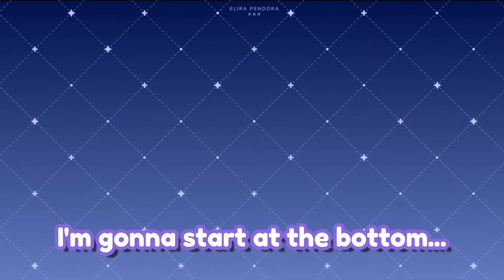𝙃𝙢𝙢𝙢𝙢... 𝙁𝙀𝙀𝙏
your honor, feet